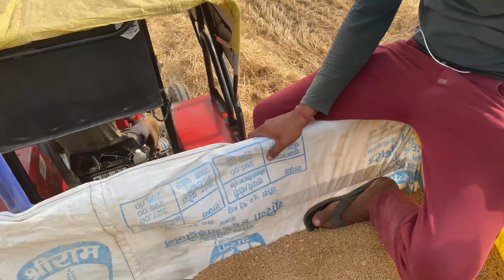Kanak Wadai ( wheat 🌾 Harvesting) Massy 241 part 2